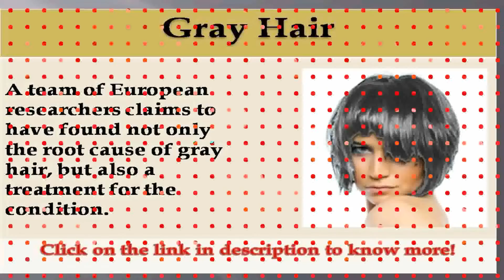See now gray coverage hair color